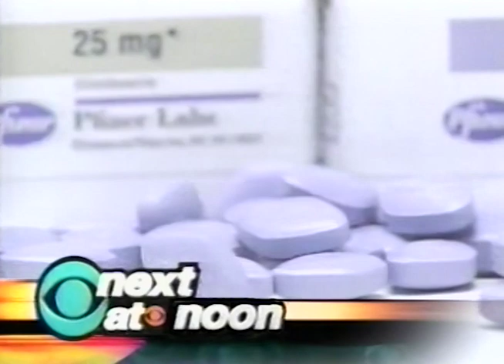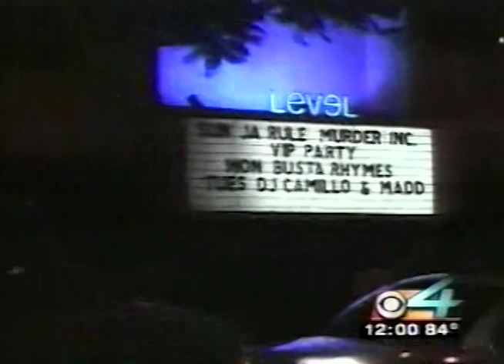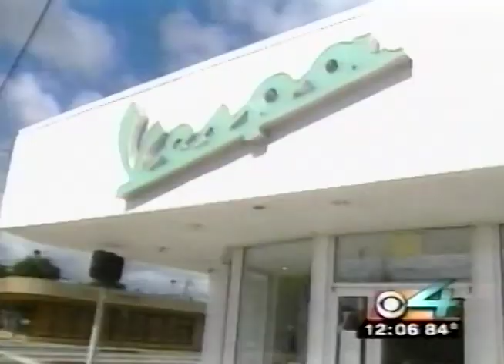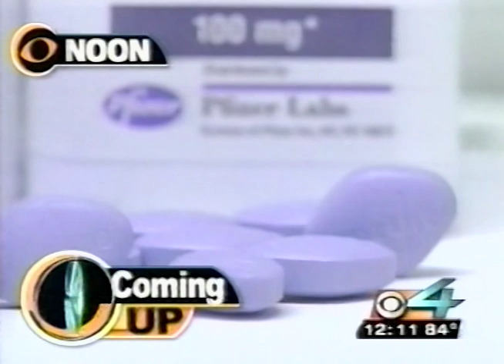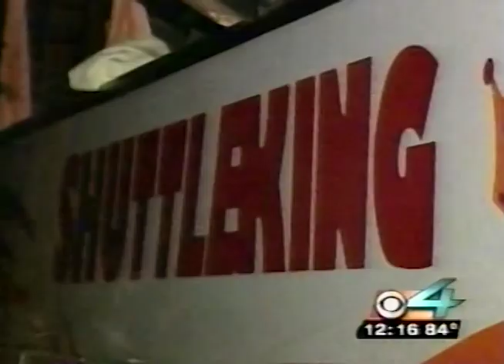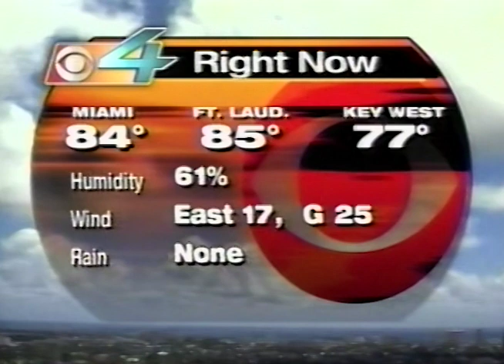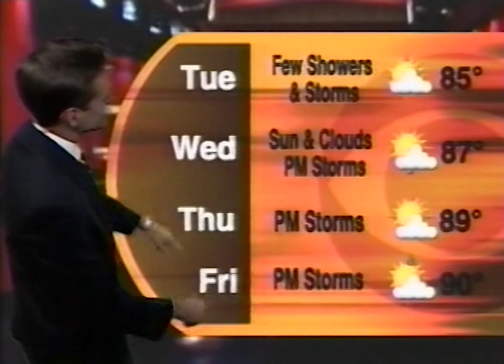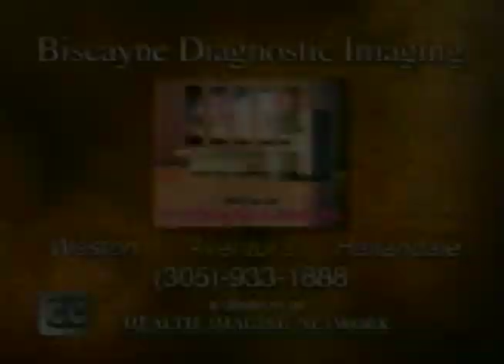WFOR TV CBS 4 News At Noon Miami May 27, 2002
This broadcast is from WFOR TV in Miami, Florida, United States from May 27, 2002. Some promos, commercials, branding, or interstitial material may be included.